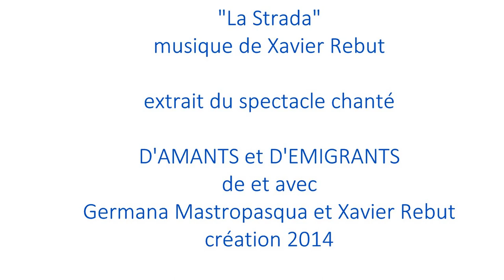La Strada - Germana Mastropasqua Xavier Rebut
"La Strada"

par Germana Mastropasqua et Xavier Rebut

musique de Xavier Rebut

extrait du spectacle chanté

D'AMANTS et D'EMIGRANTS

de et avec Germana Mastropasqua et Xavier Rebut

création 2014

La Strada
di Xavier Rebut

La Strada!
O Strada mia abbandonata or ti lascio
piangendo me ne vado lontano.
O quanti passi mi portano via da te!
E per la strada
fontane sembreranno gli occhi miei
non son fontane
ma fiele e veleno per la vita mia.

(adattamento di un testo tradizionale calabrese)

Le Chemin

Le chemin!
O mon chemin abandonné, à présent je te quitte
je m'en vais loin en pleurant.
O combien de pas m'éloignent de toi!
Et en chemin mes yeux sembleront fontaines
ce ne sont pas des fontaines
mais fiel et poison pour ma vie.